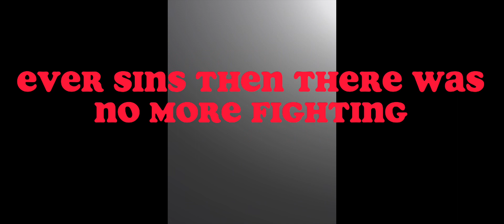The ending of the flash